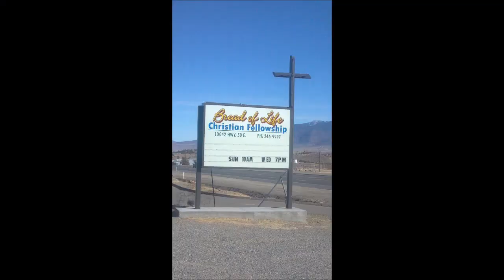Peace ~ Luke 2:14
by Bro. Andrew Tracy, Breadof Life Christian Fellowship